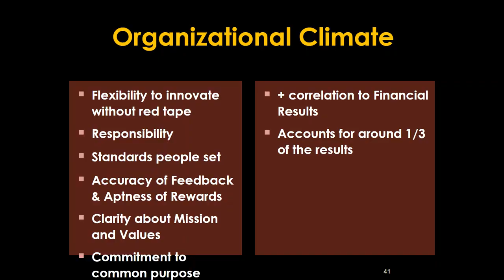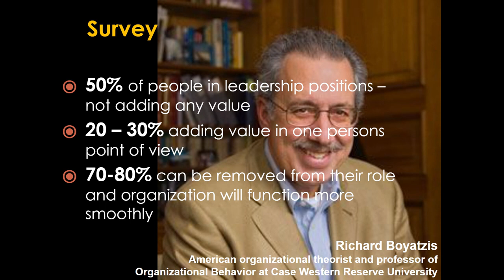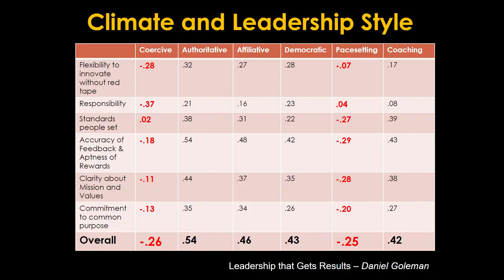How to Get Better Results for Your Company: Leadership Secrets | Learning with Sanjeev Jayaratnam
50% of Leaders are Not Adding Value 😲📈

Learn why this is so; and how you can make sure you are not in this 50%. Discover why emotional intelligence and the right leadership style for different situations ensures that you as a leader are always adding value. 💼✨

👉 Key Insights: Learn about Daniel Goleman’s work on emotional intelligence and how the workplace climate connects to better results.

👉 Surprising Facts: Find out about Richard Boyatzis’ research showing that 50% of leaders don’t add value and how this might be even more common in different places.

👉 Practical Tips: See why flexibility, innovation, and accountability matter in creating a positive work environment.

🔍 Key Takeaways:

•  Human Connection: Understand the need for motivation and support at all levels.
•  Adding Value: Follow Zig Ziglar’s idea that helping others succeed ensures your own success.

📚 Chapters:
0:00 - Introduction to Workplace Climate
0:15 - Daniel Goleman’s Research
0:40 - Key Parts of a Positive Climate
1:08 - Richard Boyatzis’ Leadership Findings
1:55 - Reality of Leadership Effectiveness
2:35 - Tips for Supporting Your Boss
3:01 - Zig Ziglar’s Thoughts on Adding Value
3:46 - Personal Stories and Career Changes
4:33 - Leadership Styles and Their Impact

Join us to learn more about workplace climate, leadership, and the importance of adding value! 💡✨